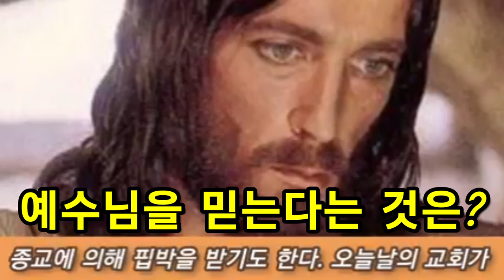[간증] 예수님을 믿는다는 것은? 자기비움(케노시스)에 대하여...